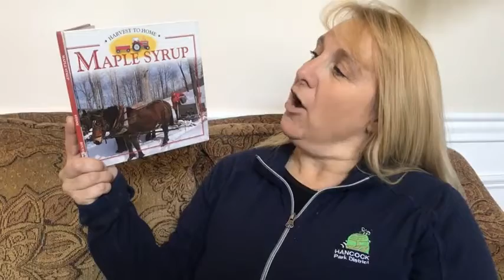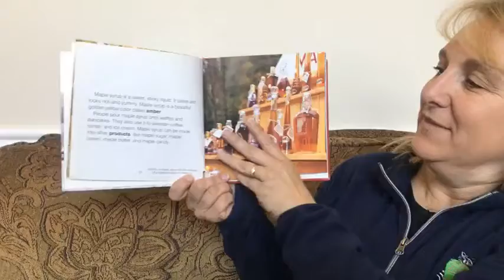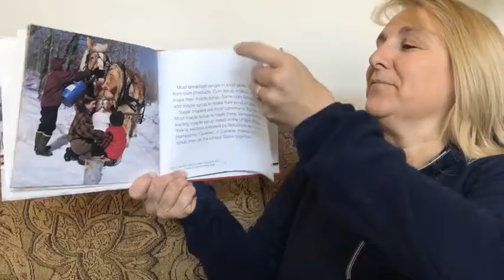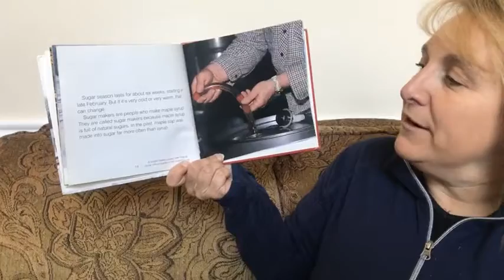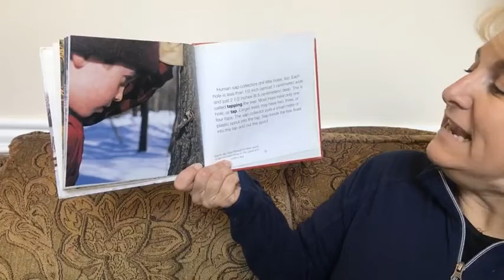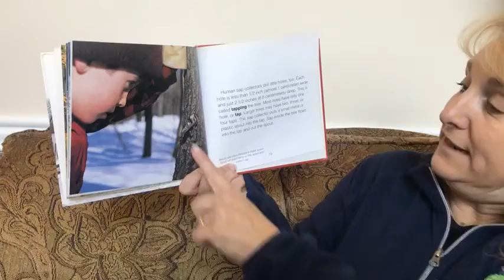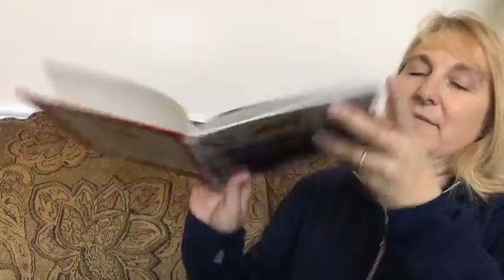Maple Sugarin': Virtual Experiences with the Hancock Park District, March 29, 2021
Discovery Stories: HPD Program Specialist Christine Patterson reads "Harvest to Home: Maple Syrup".